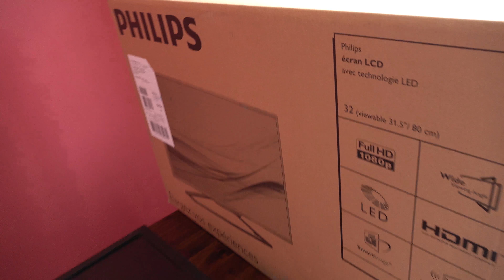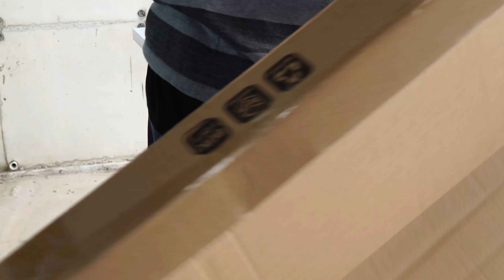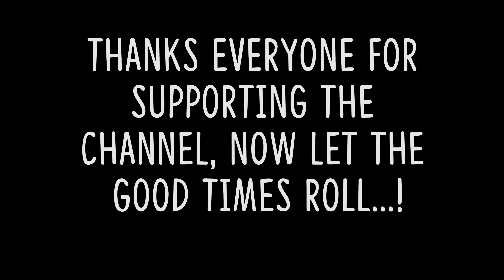Completing the TECH YES Studio - Finale Part 3/3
**US**
**UK**
Corsair T1 Race
Sound Tiles
**AUS**
Sound Tiles